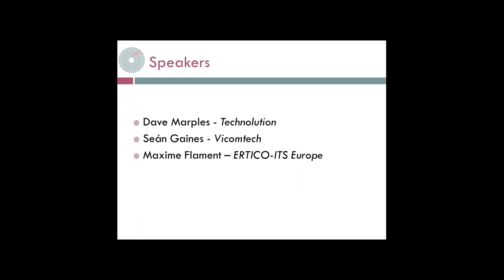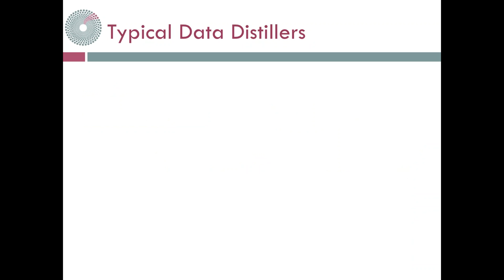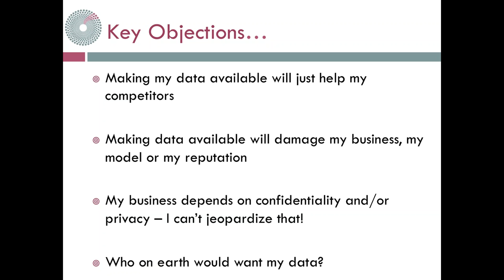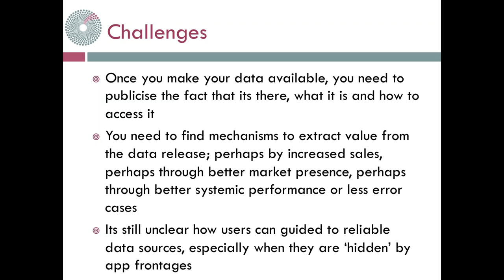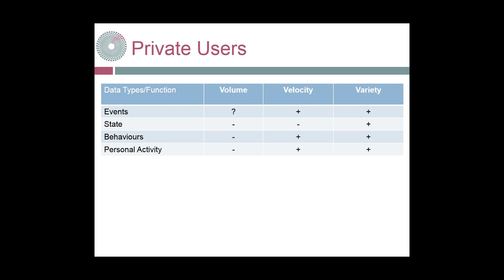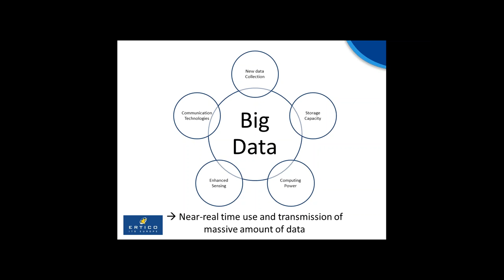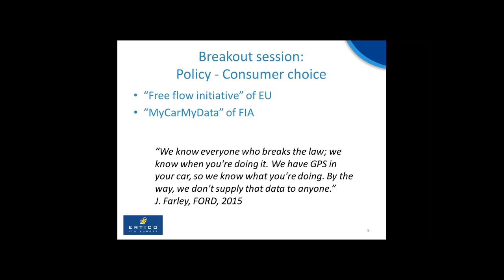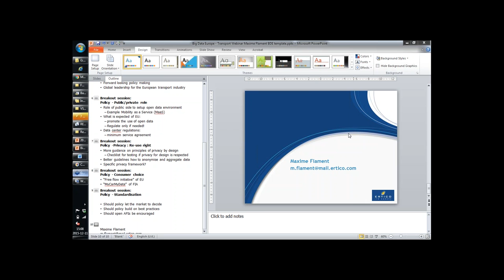Big Data Europe for Transport Webinar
Recording of the BigDataEurope for Transport webinar that took place on 11 December 2015 assessing the different aspects on needs and requirements for a big data platform in the transport domain with regard to business, data & technology, and policy.